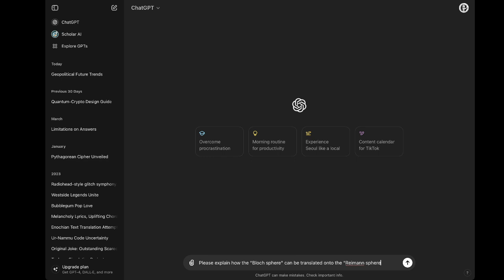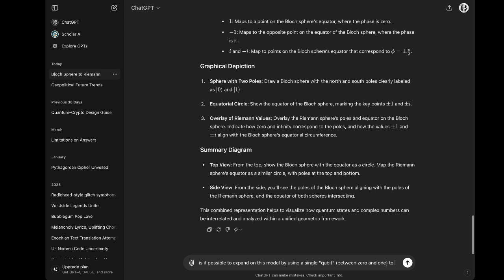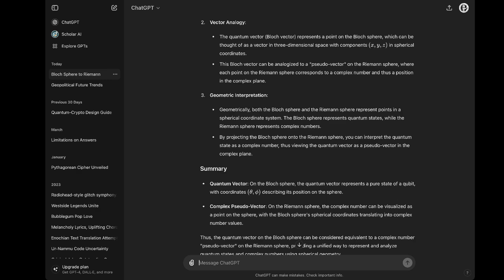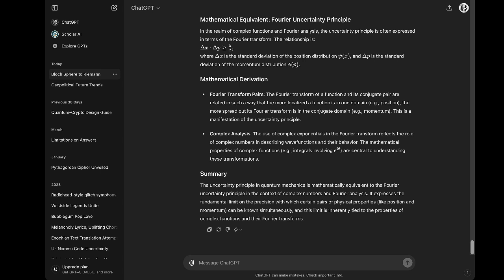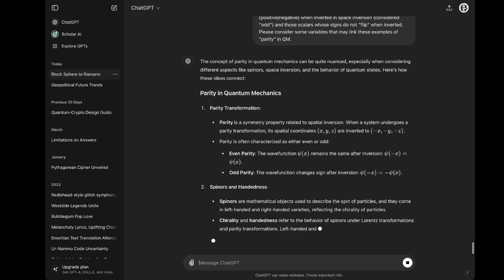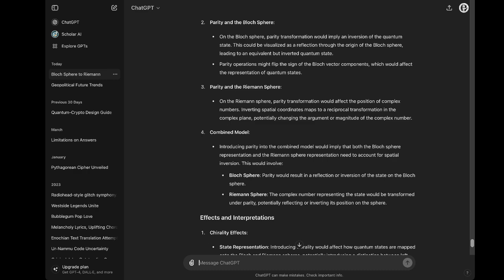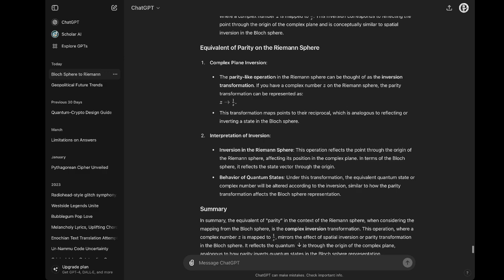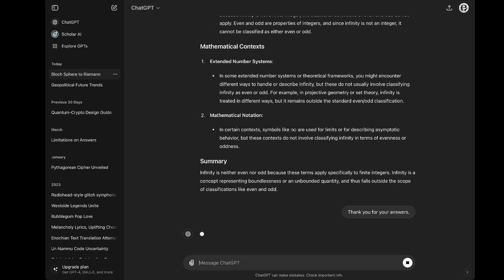ChatGPT :: "Bloch Sphere to Riemann"